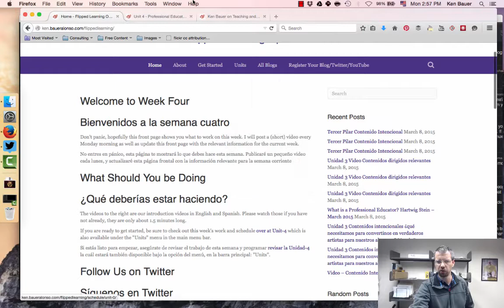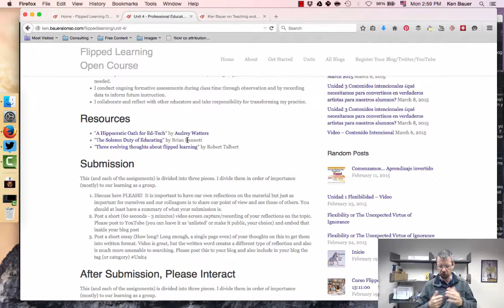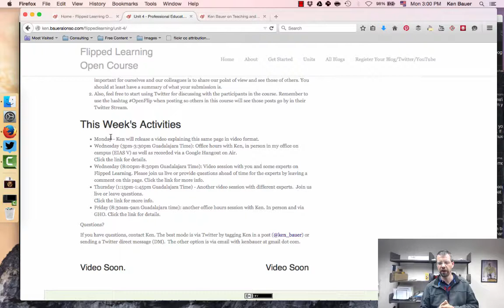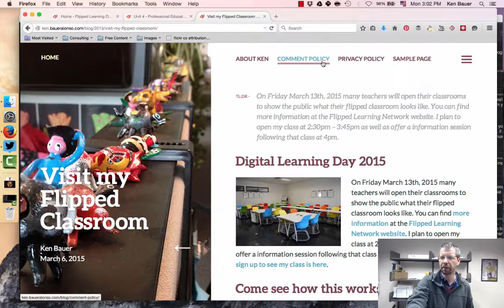Semana Cuatro del Curso Abierto sobre Contenido Intencional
Empezamos con contenido en semana cuatro, aquí va mi versión en español de mis videos de cada lunes. Esta semana estamos hablando sobre Docente Profesional.